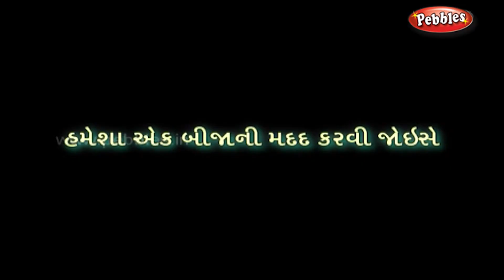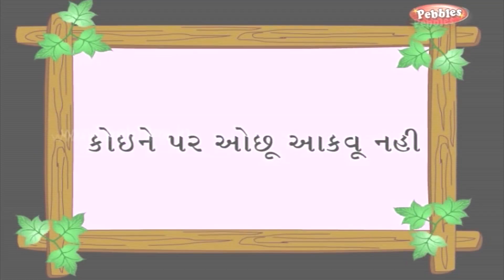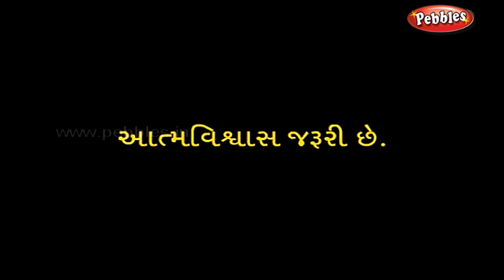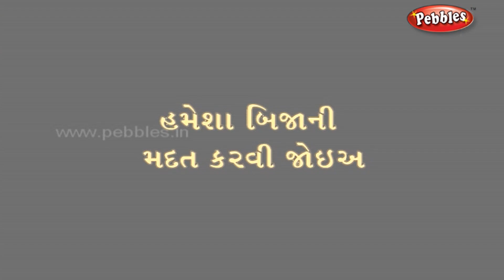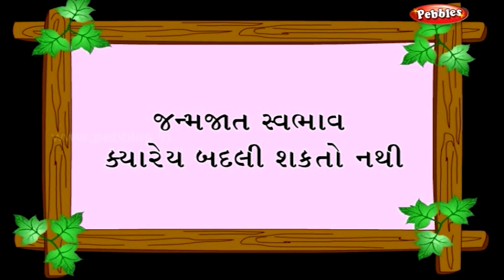Moral Stories in Gujarati | Fairy Tales For Kids | Children Moral Stories | Short Stories